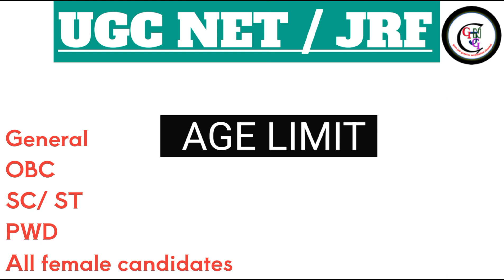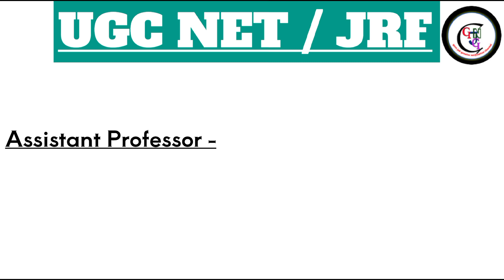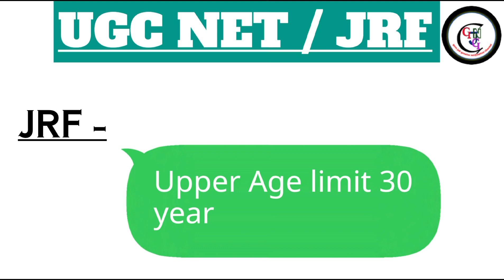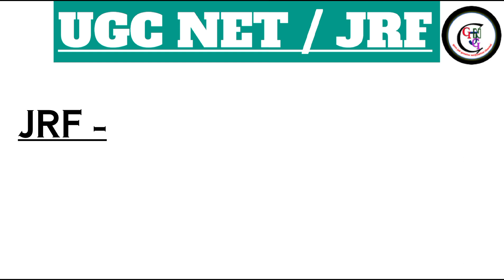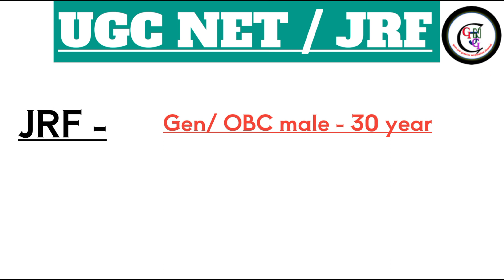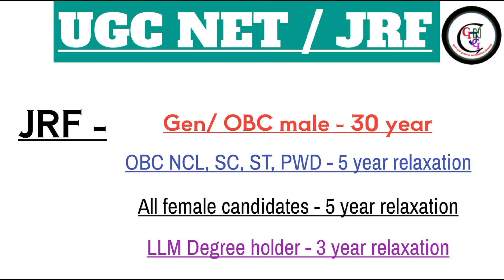NET JRF Age limit for all categories sc st obc general | UGC NET JRF age limit for female | net exam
Friends, video ugc net exam age Criteria details Diya hai,

Age limit for UGC NET JRF upper Age limit for NET JRF
UGC NET JRF ke liye Age limit kyaa hai
नेट जेआरएफ के लिए कितनी उम्र होनी चाहिए
नेट जेआरएफ के लिए पात्रता क्या है
नेट जेआरएफ के लिए आवेदन कौन कर सकता है
नेट कितनी बार होता है